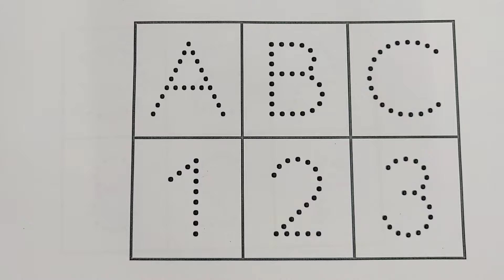abc song, 1234, Counting, 123 Numbers, Learn to count, One two three four, 123, abc, alphabet – 01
abc song, Counting, 123 Numbers, Learn to count, One two three four, 123, 1 to 100, abc, alphabet